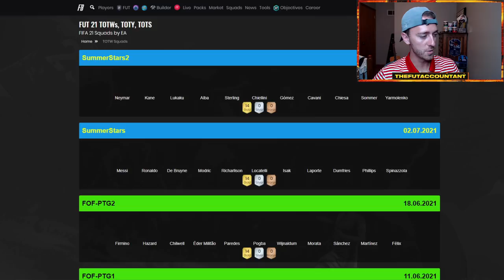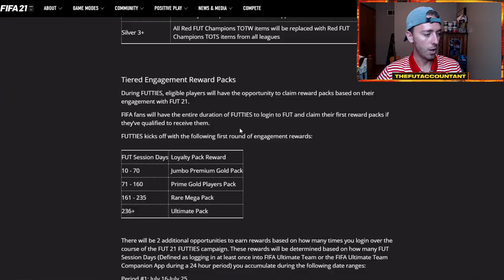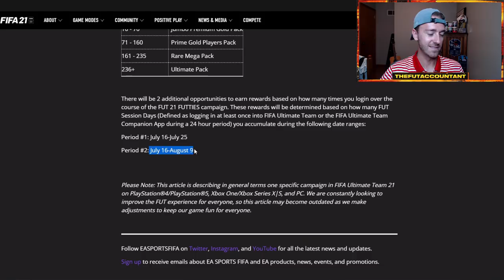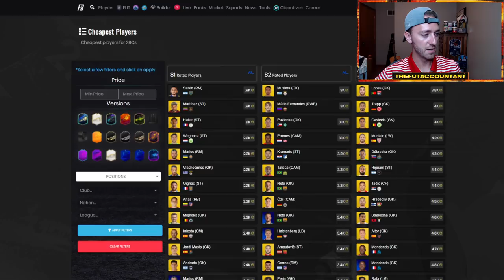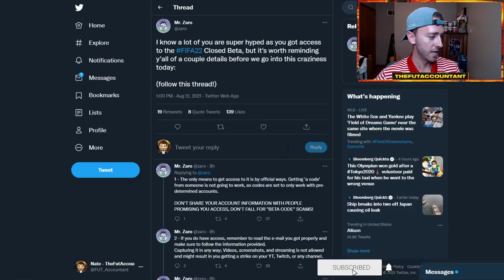FUTTIES BATCH 3 IS HERE! NEW CARDS IN PACKS & CONTENT PREDICTIONS FOR TODAY! FIFA 21 Ultimate Team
Futties Batch 3 is Here! The biggest day of the FIFA 21 Futties promo is today! New cards in packs and more Futties SBC and Objective content is coming! In this video I look through my prediction for today's content!